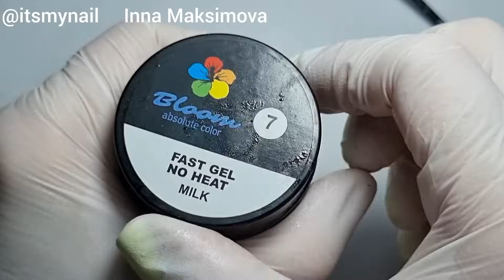ИСПОРТИЛА ногти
ТОП МАНИКЮР 2023 ❤ ТОП дизайн 2023 ❤  Видео уроки дизайна ногтей. Делюсь своими идеями дизайна ногтей гель лаком. Буду рада лайкам и комментариям